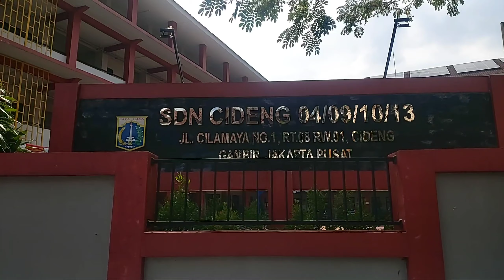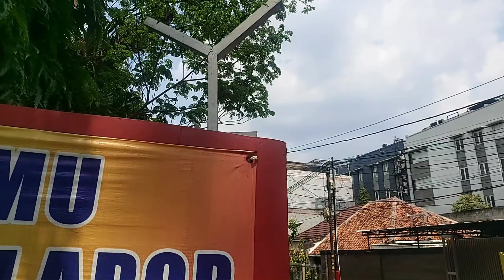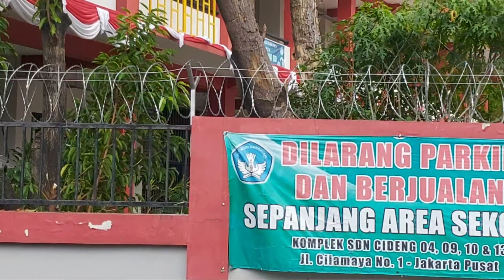Pasang kawat silet part 2 sekolah SDN tnh abang'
Layanan Jasa Pagar BRC CV Gisma Cahaya Anugrah
Produk - produk antara lain :
1.PJU (Penerangan jalan Umum),
2.Penjualan Besi-besi baja kontruksi
3.Penjualan Pipa hitam,Pipa galvanis,
4.Besi PIPA kotak (Hollow)
5.Besi beton SNI
6.Besi Baja Ringan
7.Besi Bondeck,Spandeck
8.Besi H-Beam
9.Besi IWF Beam
10.Besi UNP (Chanal U)
11.Besi Plate kapal,hitam
12.Wiremesh (Besi untuk Cor lantai beton atau jalan)
13.Wirerood (Bahan Baku Pagar BRC)
14.Pagar BRC
15.Kawat duri
16.Kawat silet (Razor mesh)
17.Kawat ikat Bendrat lokal atau Import
18.Kawat harmonika
19.Besi siku

Judul : survey proyek pagar pengaman unit Rudal AU Bandara Halim perdana kusuma oleh team Gisma brc
Judul : Jasa pasang pagar brc di area depok citayam bogor (P.pesantren)
Salam Youtuber dan Salam Blogger Bagi Rekan Penonton Youtube  Indonesia kkontraktor pagar pengaman kawat silet kawat duri pagar brc Indonesia

Hub untuk service akan kami bantu
CV.GISMA CAHAYA ANUGRAH

Jl.Raya Masjid RBC No.88C Kel.Jatirahayu,
Kec.Pondok Melati.Bekasi Kota
BEKASI-JAWA BARAT
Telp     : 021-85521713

Bpk.Mohammad Noor
kami Juga memproduksi,pagar BRC,pintu,tiang pagar BRC,memodifikasi.